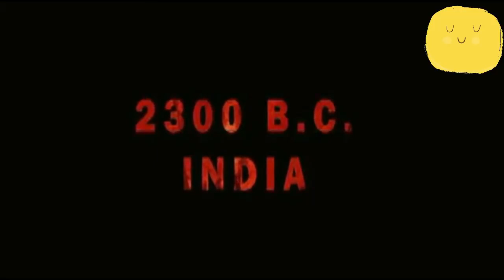Hindi Af Somali Film ka Oo Dhameystiran Goordhow Ka Daawo Channel kena Fadlan Subscribe gareeya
Comment kuso qor film ka aad rabtid magaciisa si aan kugu soo deyno mahadsanid